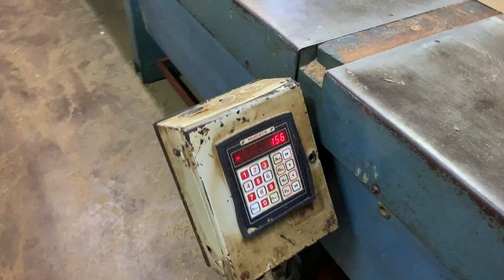SMID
Running Saw ∅ 450mm
Teak board 54mm FEQ quality .